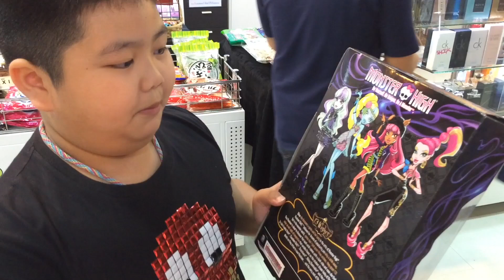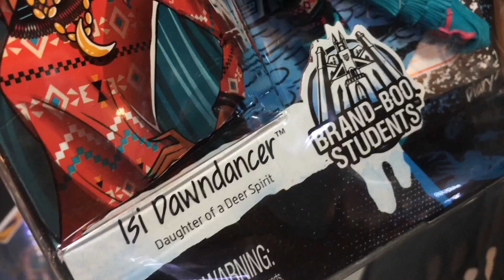ขอบคุณน้องซันครับ มาซื้อ Monster High ทุกอาทิตย์เลย